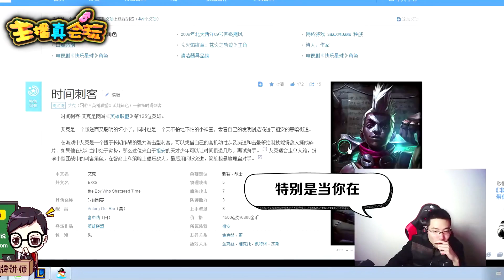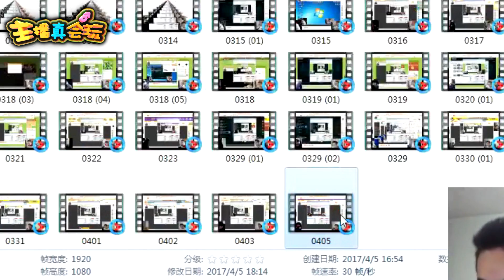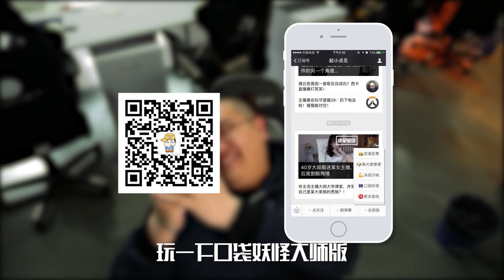【主播真会玩】84：错过精彩怎么破 洞主帮你放重播！